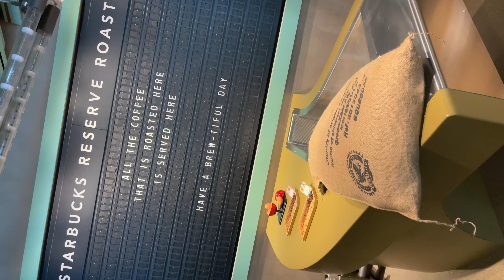Chicago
Chicago - Travel short movie - highlights of Chicago.